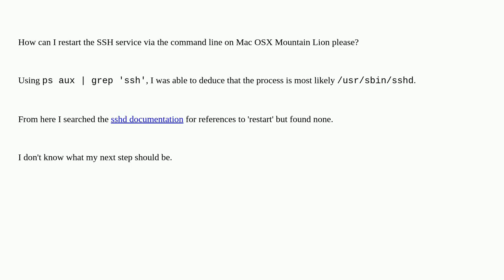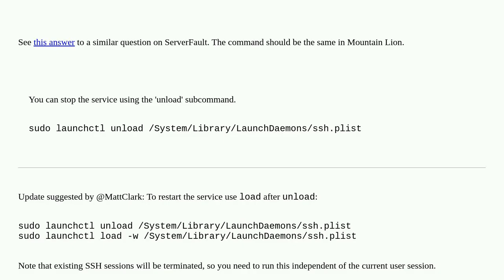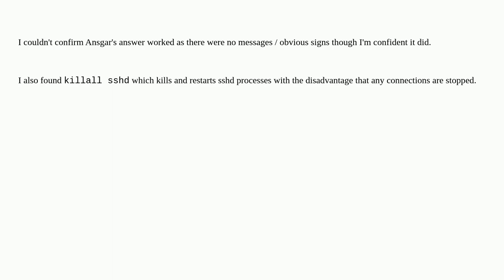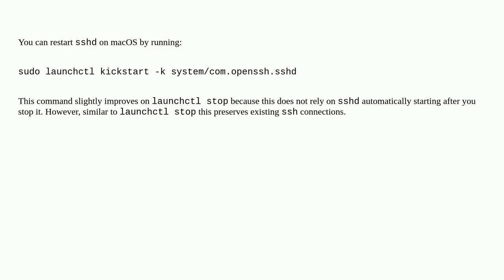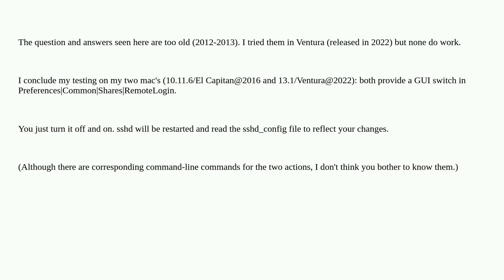Command Line SSH restart Mac OSX Mountain Lion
A special thanks goes out to the community

  mac ssh sshd command-line osx-mountain-lion